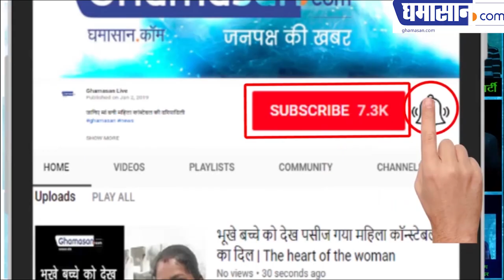PM MODI को भी पीछे छोड़ कर Dr. Pritam Munde - BJP MP, Maharashtra सबसे ज्यादा VOTE पाने वाली सांसद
This beautiful face was made to leave Modi in the last Lok Sabha election. It has remained in the record Lok Sabha elections for some time now. The BJP has released its first list, in which the name of Pritam Munde has emerged from Beed. Pritam's history is in politics in politics. The Bharatiya Janata Party has been ruled by Beed in the last three Lok Sabha elections. Pritam Munde had earlier made a record of being elected from the Beed Area in the 2014 Lok Sabha elections with the highest number of votes. Pritam Munde is the daughter of Gopinath Munde, who is considered to be very close to the BJP and a Cabinet minister from Beed area.

In 2014, Pritam had made a great record in the beginning of politics, in which he had left behind Prime Minister Modi. In the 2014 Lok Sabha bypoll, he defeated Congress's Ashok Patil by nearly 7 lakh votes and recorded the highest number of votes by beating the record.

Pritam's father, Gopinath Munde, had been active for a long time in Maharashtra politics and had lived in the hearts of the people of Maharashtra. Due to the sudden death of his sudden road accident sometime before the election, Pritam got the sympathy of people in the elections.

Senior party leaders including Prime Minister Narendra Modi and BJP President Amit Shah had campaigned for Munde sisters. He is again in the 2019 Lok Sabha election to contest from Beed area again.

Pritam Munde was born in 1983, the house of Maharashtra's popular politician, Gopinath Munde. He completed his medical education from the DY Patil Institute of Navi Mumbai, she was a skin specialist. She was the cousin of Rahul Mahajan and Poonam Mahajan. Pritam was a very shameful girl who never liked to join Limelite.